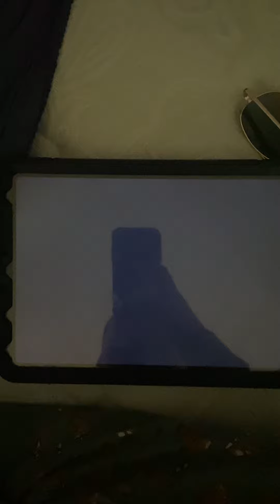Disney planes ✈️ 2013 are you ready to takeoff 🛫 you are on awesome 😎